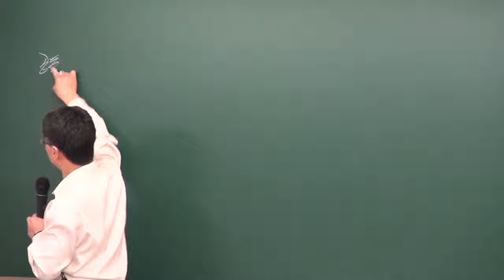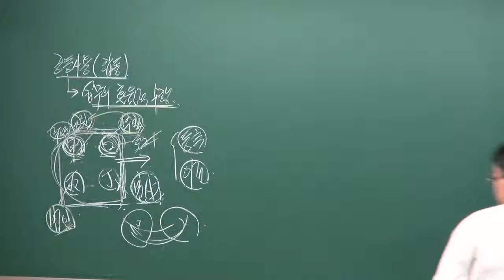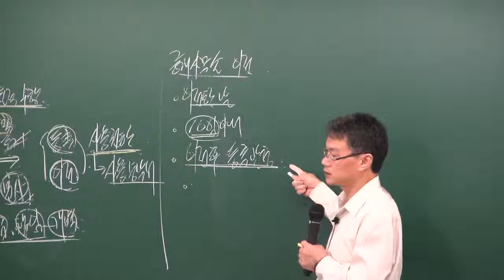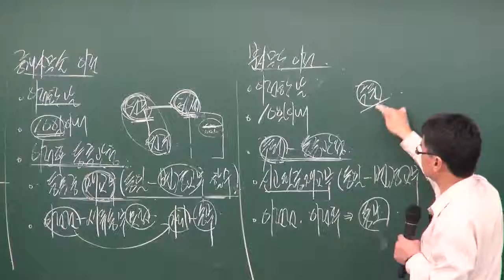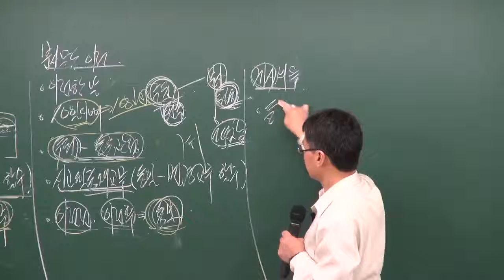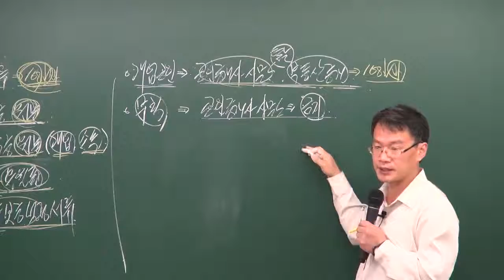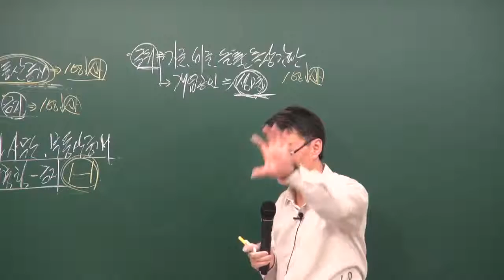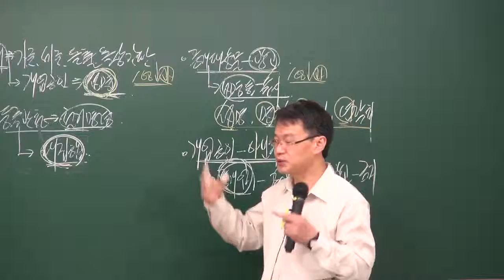공인중개사 중개사법 장재원교수 (공동사무소) - 원주공인중개사학원